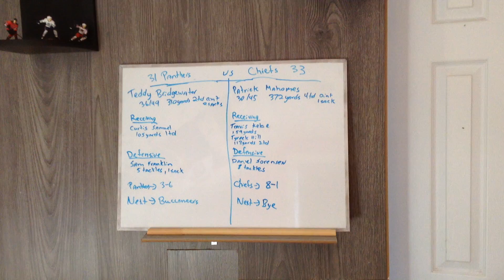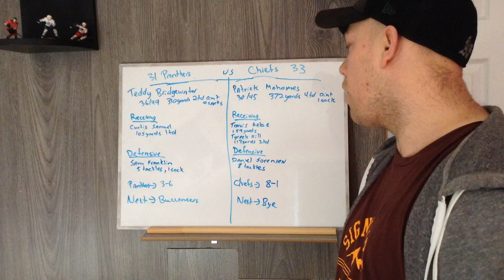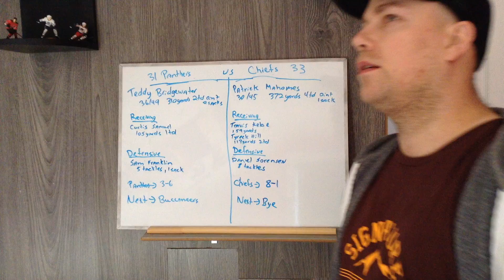NFL Week 9 game between Carolina Panthers and Kansas City Chiefs 2020 review